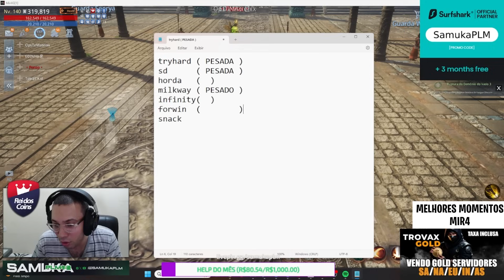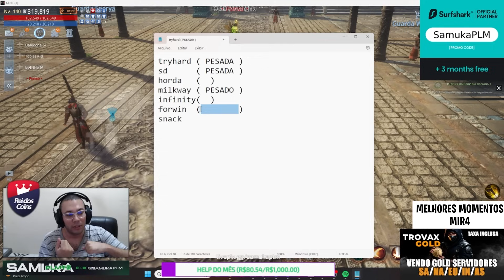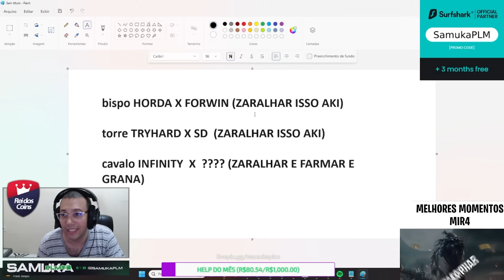TEM MUITA TAG PESADA ENTRANDO NO NIGHT CROWS